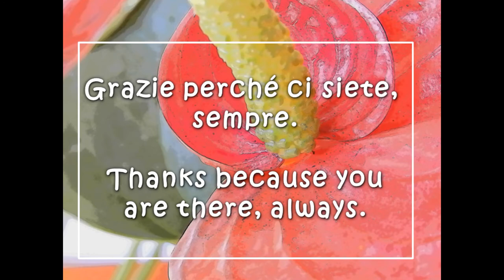600 iscrizioni, 600 amici del canale MixAndRemix -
I miei ringraziamenti vanno a voi che mi seguite e lasciate sempre meravigliosi commenti, ho scelto qualche fotografia per dirvelo.
Grazie a tutti. Ciao !!!
Prelude No. 2 di Chris Zabriskie è un brano concesso in uso tramite licenza Creative Commons Attribuzione 4.0.